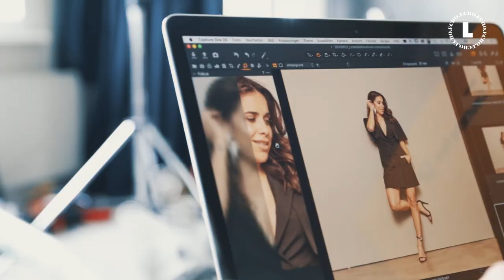LINDAS Weg | Webisode #6 – Mein Album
LINDAS Weg
Die Webisode-Reihe über ihr Leben, Hintergründe, Studiosessions, Videodrehs und Einblicke rund um Künstlerin LINDA.